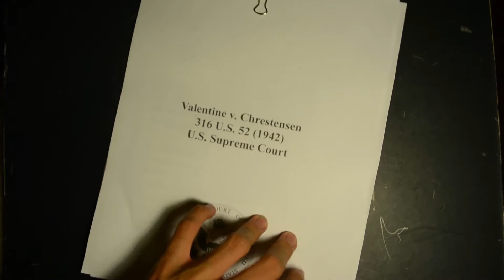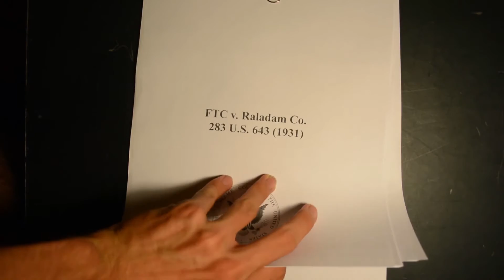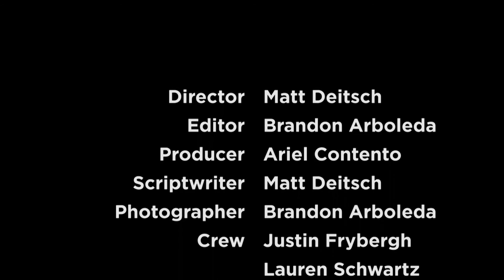Advertising Law: A Student Documentary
Directed By: Matthew Deitsch
Edited By: Brandon Arboleda
Written By: Matthew Deitsch
Set Coordinated By: Ariel Contento

Red And Arbo Productions
Komodo Dragon Films
WMSD TV